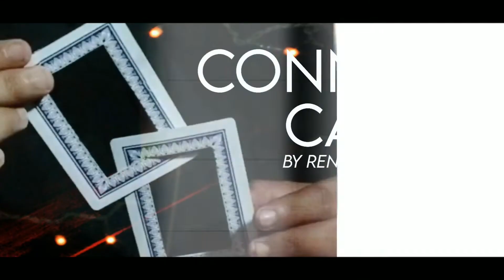Connect Card by Rendy'z Virgiawan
Our UK based Magic Shop has a wide range of magic tricks for sale. Catering to the specialist performer, amateur magician or beginner looking to learn some fun easy to do tricks, our online magic shop has tricks, magic and instructional products to suit all levels of experience.